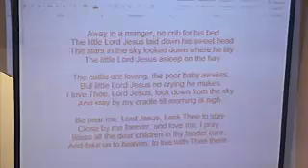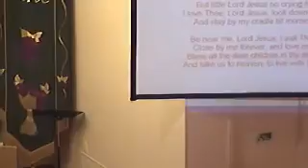Children and Youth Christmas Program